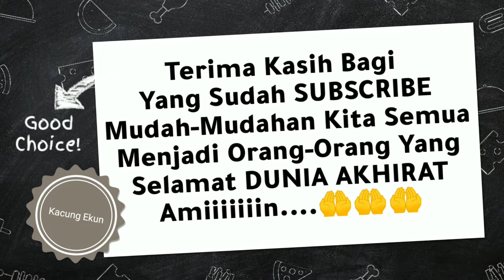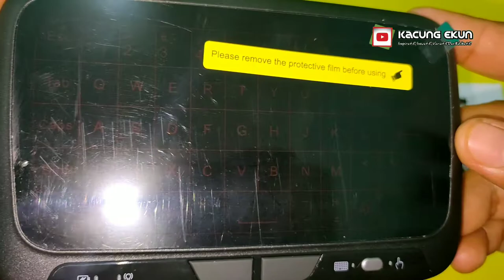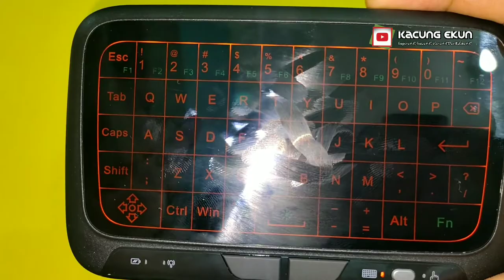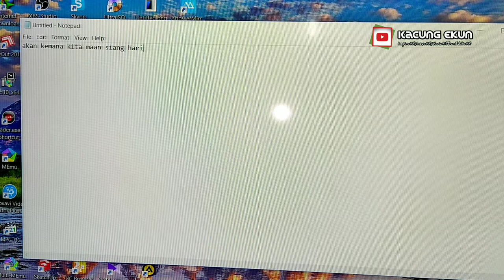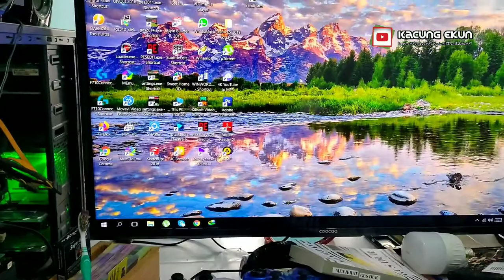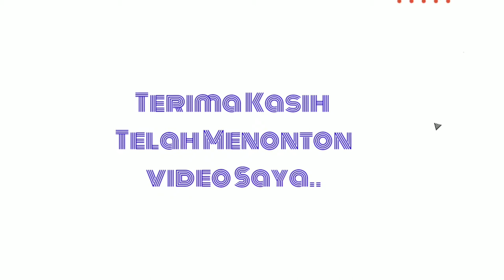Unboxing Dan Test TOUCHPAD KEYBOARD WAIERLESS H18+ 1080p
Keyboard Dari Masa Ke Masa

Tahukan kalian benda apa yang sangat penting dan urgen untuk perangkat Komputer PC kita? ya jawabanya adalah Keyboard. Keyboard adalah salah satu perangkat penting bagi komputer dan laptop kita. keyboard mempunyai peran penting dan vital sperti kegunanya yaitu untuk aksess awal masuk ke pc biasanya melewaati pasword terlebih dahulu. nah untuk mengisi paswordnya  tentunya membutuhkan keybboard.

Dari masa kemasa keyboard itu mengalami perkembangan baik dari bentuk, konektifitas dan desain. sedangkan yang tidak berubah hanyalah fungsinya saja. keyboard di masa dulu masih berbentuk kotak persegi panjang dengan kabel konektifitas  berbentuk lobang dibagian colokan belakangnya, terus berkembang lagi dan berubah menjadi USB dibagian colokan belakangnya dan sekarang sudah tidak membutuhkan kabel lagi alias menggunakan teknologi wairless atau nirkabel.

sedangkan dari desain keyboard perkembanganya tidak kalah pesatnya. bentuk  keyboard dulu itu besar-besar dan sampai sekarang itu masih diadopsi dan dikembangkan lagi untuk keyboard khusus untuk gamer. sedangkan desain yang lainya ada yang kecil tapi tetap mengadopsi tombol-tombol yang diperkecil pula dan juga ada keyboard kabel usb yang desainnya bisa digulung, wow sangat simpel sekali tentunya.

desain yang terbaru di tahun ini adalah keyboard kecil dengan dua fungsi yaitu bisa sebagai mouse dan bisa sebagai keyboard, dan yang lebih keren dan istimewanya lagi yaitu sudah tidak ada lagi tombol-tombol angka, huruf dan kunci yang lainya di keyboard terbaru ini melainkan di ganti dengan touchpad atau layar sentu, wooooow luarrr biasa. untuk sambunganya pun sudah wireless sobat kacuuung ekun kalau menurut saya sih sudah cukup sempurna nih keyboard. pengen tahu bentuknya seperti apa? silahkan lihat review videonya di atas dari deskripsi ini.

terima kasih